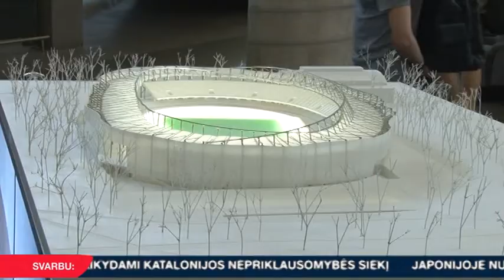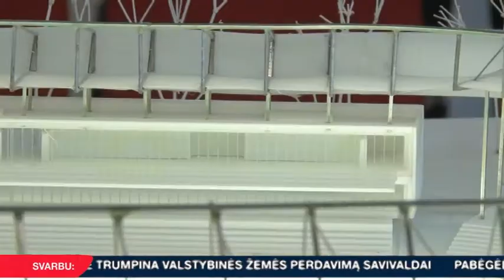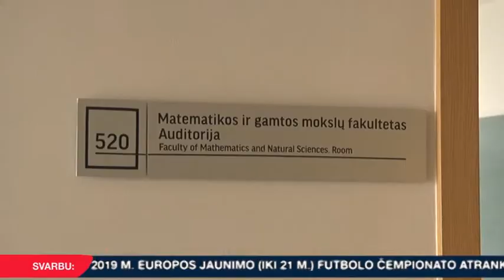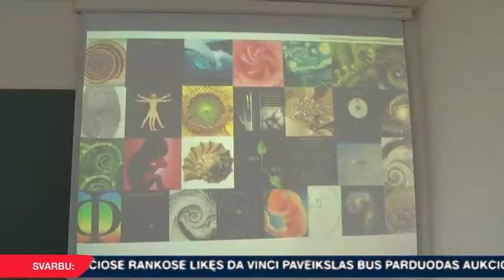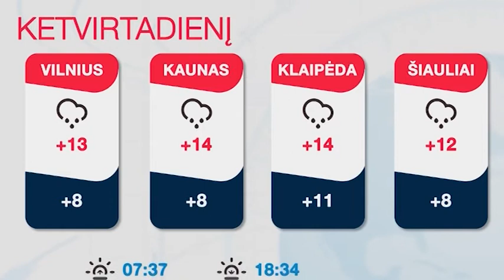INIT TV ŽINIOS 2017-10-11